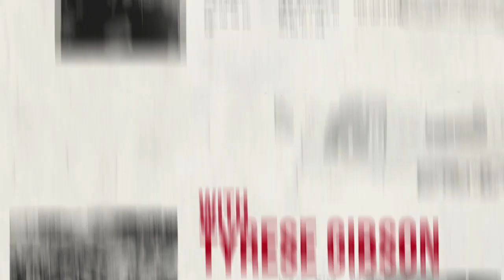THE COLLECTIVE 2023(OFFICIAL TRAILER)द कलेक्टिव 2023 (आधिकारिक ट्रेलर)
THE COLLECTIVE 2023(OFFICIAL TRAILER)
द कलेक्टिव 2023 (आधिकारिक ट्रेलर)
move on, fun club